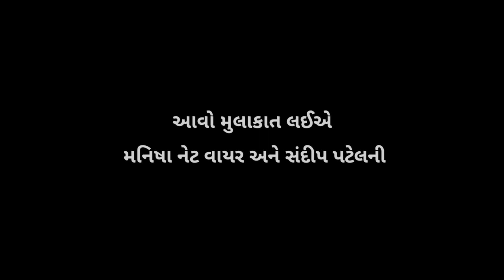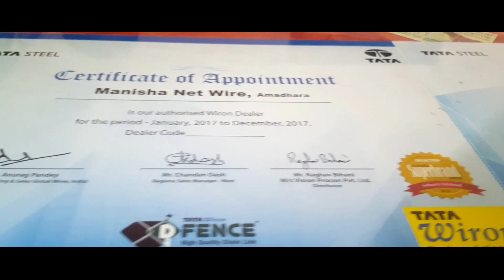તારની જાળી કેવી રીતે બને છે જુઓ આ વિડીયો|Manisha Net Wire||Amadhara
Manisha Net Wire
Amadhara Moti Koliwad
Chikhli.Navsari

Wellcome To My Channle
 Visit My Channle Latest All Tayeps Of Video:

If U like My Video Than Share To ur Friends.

If ULike My Video Tell Others
IF Dont Like Tell me